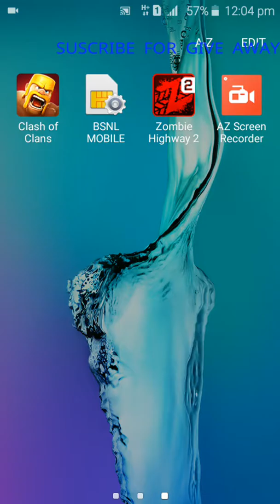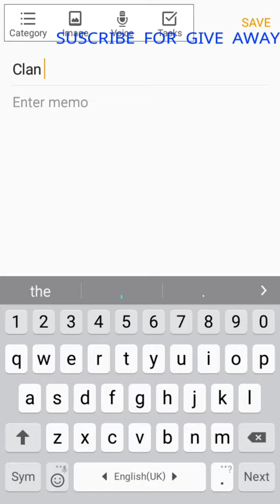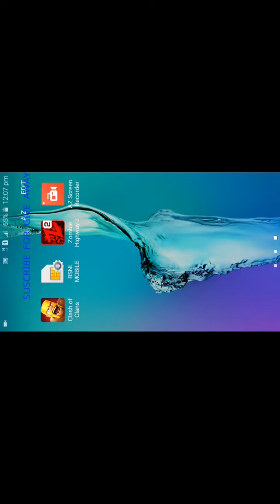Join join join .....clan 😃😃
Hello guys my name is ashish verma and today i m goona share this video to u for new clan ...our clan members want some new members for developing our clan...

So make sure u suscribe for giveaway of coc th 6,8,11 id 11 id is not maxed but its th10 maxed .i ll give a luckey member csgo cd for pc

Thankyou .good bye .take care .see u in the next video